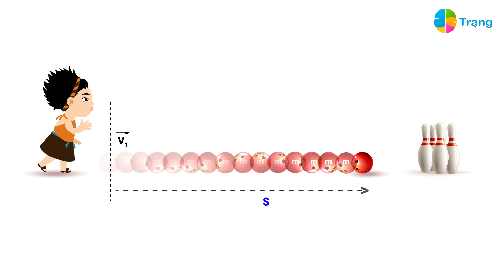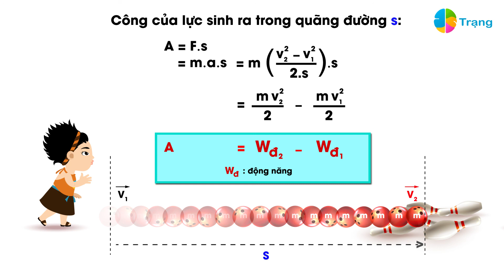Động năng_Biểu thức tính động năng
Khoa học tự nhiên 9
Năng lượng cơ học

VẬT LÝ 10| ĐỊNH LÝ ĐỘNG NĂNG| BẢO TOÀN NĂNG LƯỢNG